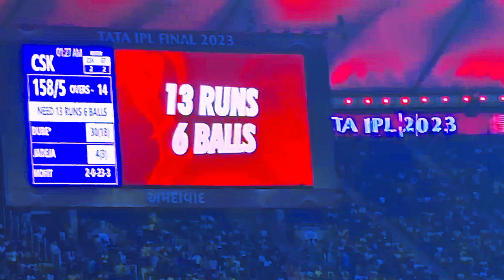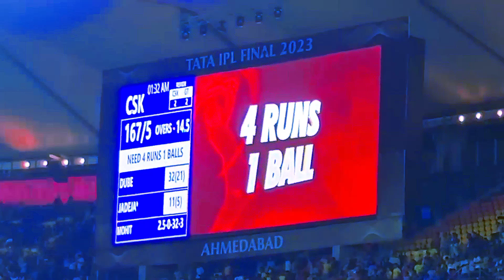IPL Final 2023 || CSK vs GT Finals || TATA IPL Finals 2023 || CSK vs GT Finals Highlights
Tata IPL Finals 2023
CSK VS GT Finals Highlights
MS DHONI
CSK VS gt final 2023
IPL FINAL 2023
CSK VS GT Finals